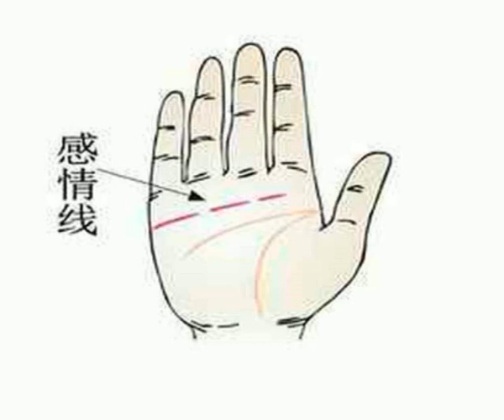手相解说：最常见的一种晚婚手相